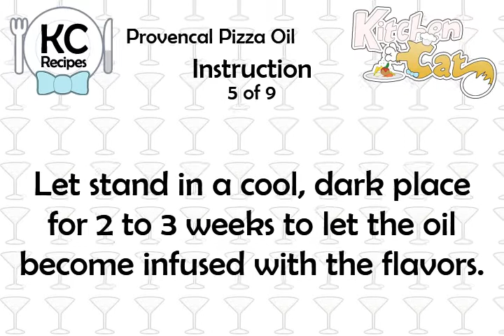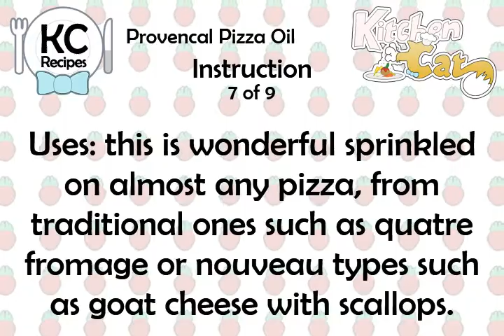Provencal Pizza Oil - Kitchen Cat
★ Kitchen Cat ★ Provencal Pizza Oil Recipe.
For this recipe you will need:
✰ ✰ ✰ ✰ ✰ INGREDIENTS ✰ ✰ ✰ ✰ ✰
Stephen Ceideburg
1 tb : Black Peppercorns
3 : Bay Leaf; Fresh
3 : Dry Chiles (I.e. Japones),
3 : Branches Fresh Thyme
2 c : Good Olive Oil